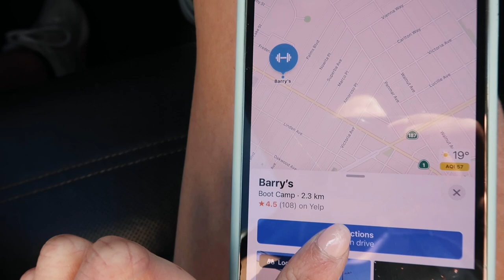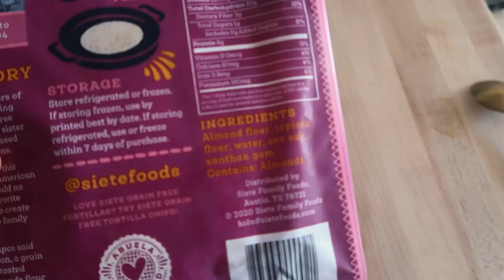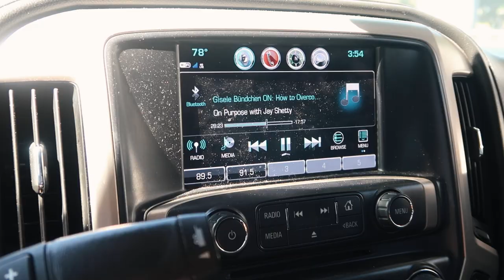24 hours before a photoshoot // A Day in the Life of a Model // Sanne Vloet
Hi!

Happy Sunday again! I hope you had a nice weekend. How did you spend it? Did you take some time for yourself? Since I have been traveling so much between NY and LA, I wanted to share a little bit of what a 24 hour day can sometimes look like before I have a photoshoot. I always try to get some type of physical activity because it can be so hard to fit time in after a long day on set.

Also, if anyone has any tips on how to make packing for a trip a little bit easier, I would love to hear your thoughts! I never know what to bring and either pack too much or too little. What is the perfect balance so I have everything I need without my bag being overweight haha. I am also looking for new luggage so if you have any recommendations please send them my way!

I am packing for another trip today, can you guess where I will be going?

Big warm hugs,
Sanne

Amazon water bottle:

Foldable foamroller: